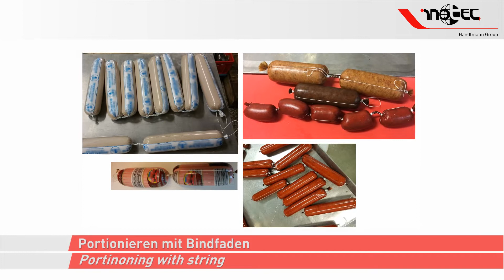IG5iT 2021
Inotec Portionieren und Abbinden mit der IG5-iT, variable Portionen - "Einzel- und Doppelclip" dargestellt mit Bindfaden und Abbindetechnik

Inotec portioning and string tying with the IG5-iT, flexible portions - "single and double clip" made with string and tying technology